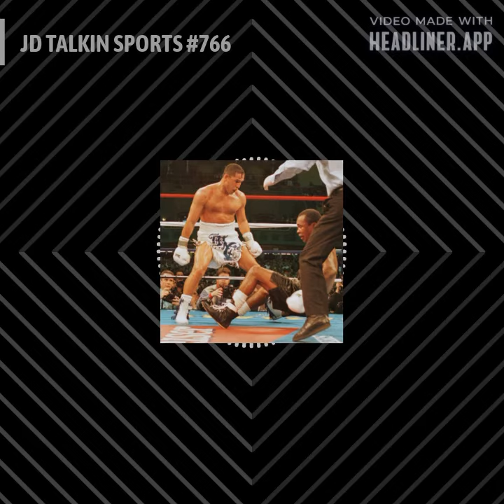Episode #766 full podcast at the link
Great doc on Showtime about Macho time.